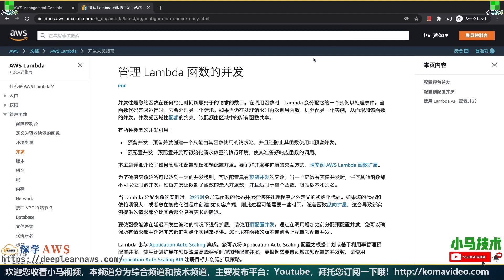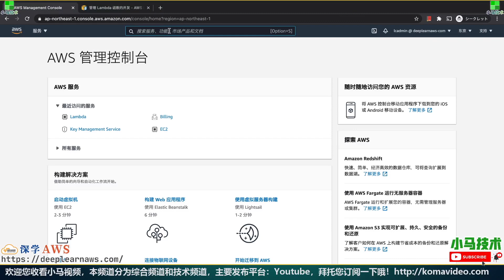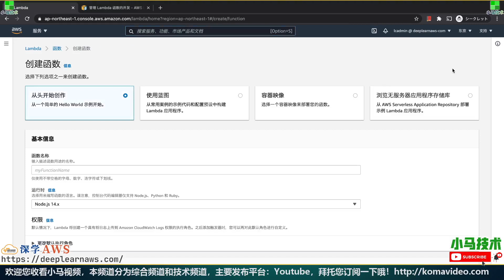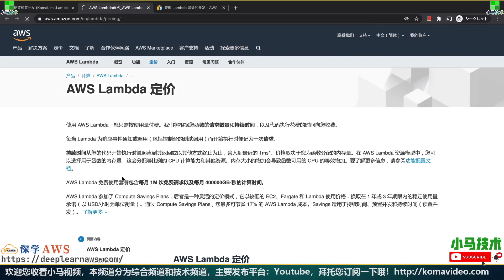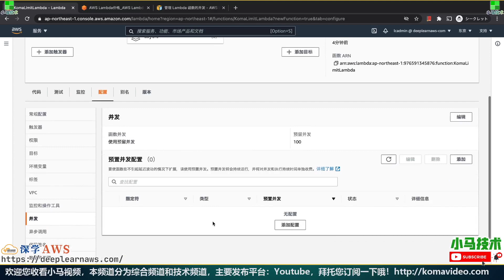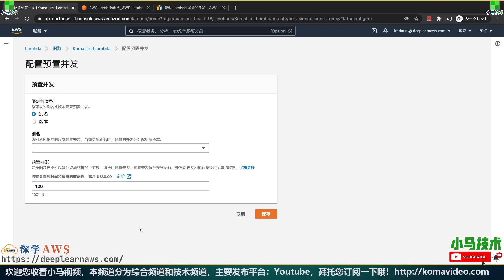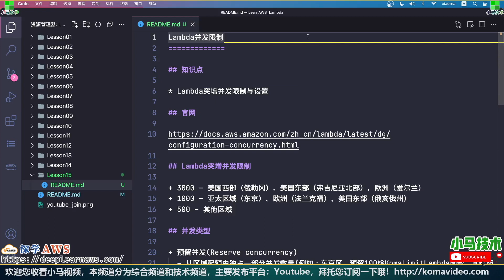AWS Lambda 中文入门使用教学 - Lambda并发限制